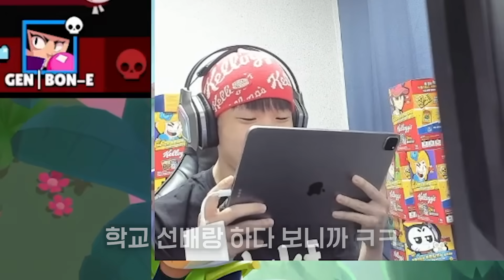학교 후배가 찾아왔는데 너 왜 10만점이냐,,,?